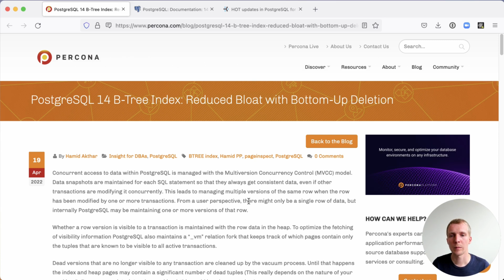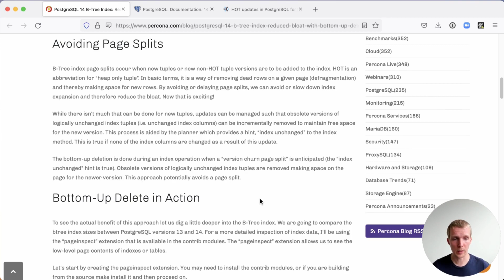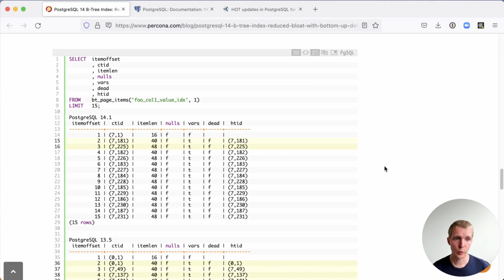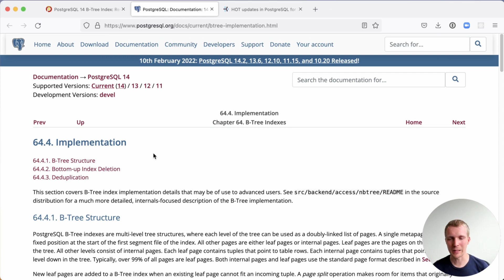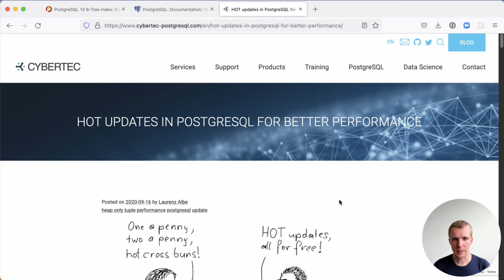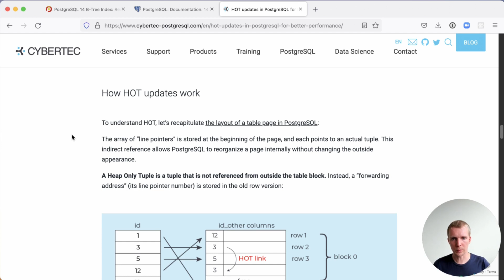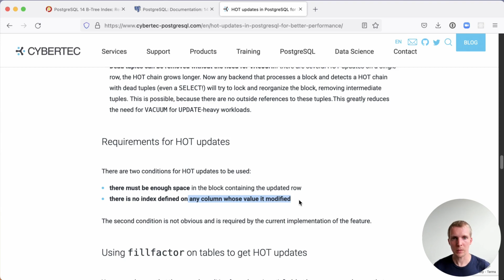5mins of Postgres E14: HOT Updates vs Bottom-Up Index Deletion in Postgres 14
Today, we're going to talk about bottom-up index deletion for B-tree indexes,  Postgres pages, Postgres page splits in B-Tree indexes, the bt_page_items function, and how Bottom-Up Index Deletions compare to HOT updates.